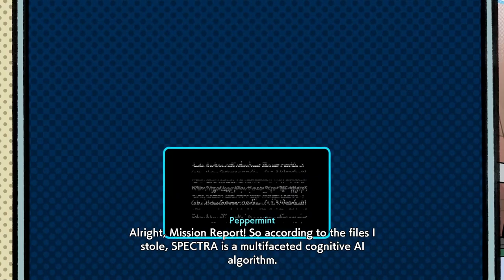Hi-Fi Rush [2] Introducing: Parry!